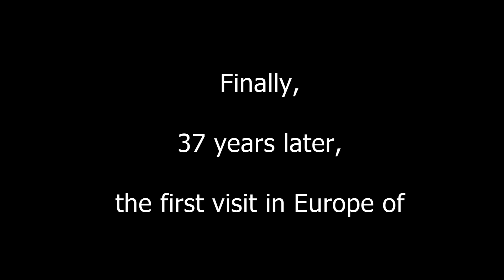KARMAPA 2014 in Germany Kamalashila: "Arrival"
After a review of the second visit of HH the 16th Karmapa, Rangjung Rigpe Dorje in Europe 1977 in Dhagpo Kagyu Ling, Dordogne (France)
you see the arrival of HH the 17th Karmapa, Ogyen Trinley Dorje at Kamalashila Institut, Langenfeld, Germany during HIS auspicious first visit in Germany.